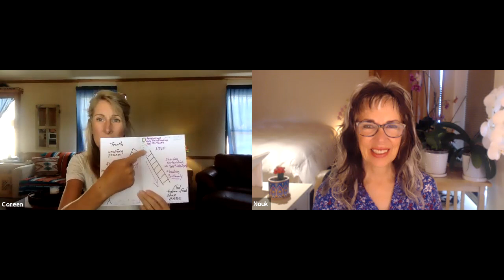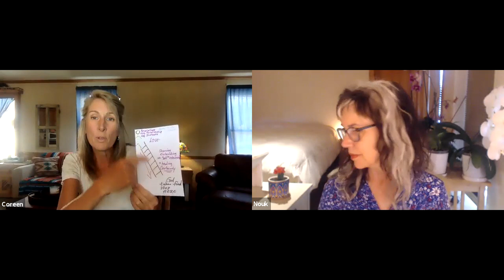A Course In Miracles ~ Workbook Lesson 224 ~ Intuitively unpacked and explained holographically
ACIM (2023) Daily Lesson 224 ~ God is my Father, and He loves His Son.
Presenting ~ A Course in Miracles - Foundation for Inner Peace and A Course in Miracles - Circle of Atonement where Nouk Sanchez and Coreen Walson tap into the holographic messages of the lessons and the obvious significance beneath the words. It is Nouk and Coreen's great joy to join in this metaphysical feast of Love and laughter!

Anchoring A Course in Miracles (Blog Study) with Coreen ~
ALL ARE WELCOME! All classes will be recorded. If you plan to attend or are interested in replays, please first register

Online Group Study of the Text with Coreen ~
A Course In Miracles (ACIM) Deep Dive Into the Text began July 1, 2021, and is ongoing. ALL ARE WELCOME! All classes will be recorded. If you plan to attend or are interested in replays, please first register below.